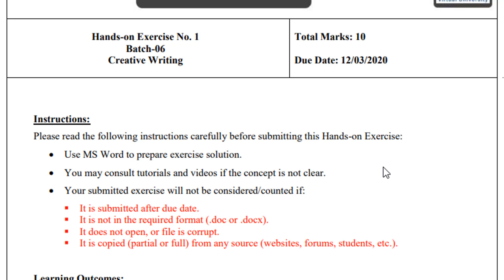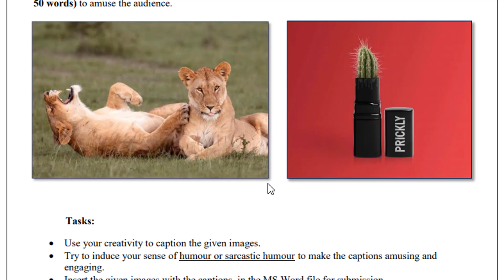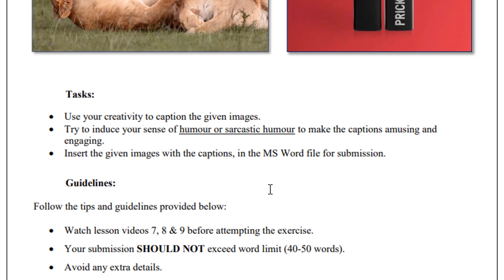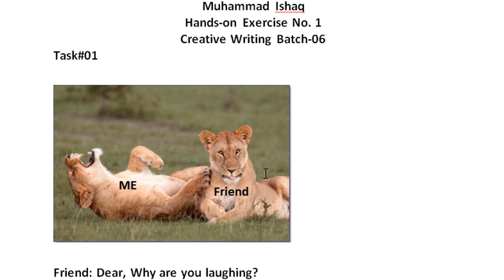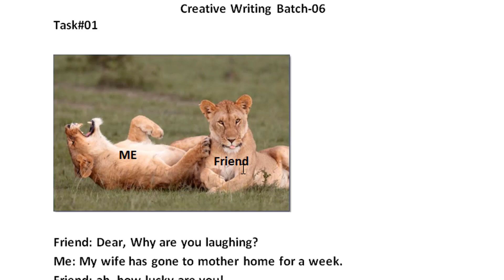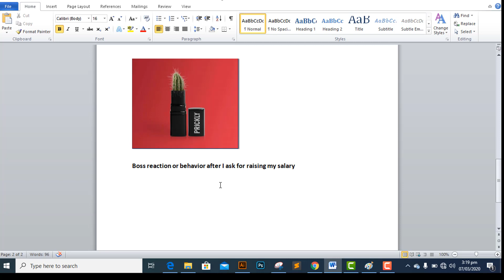CRW101| Creative Writing Exercise 1 Batch 6 Complete Solution|digiskills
Thanks for visiting my channel, and watch this video.